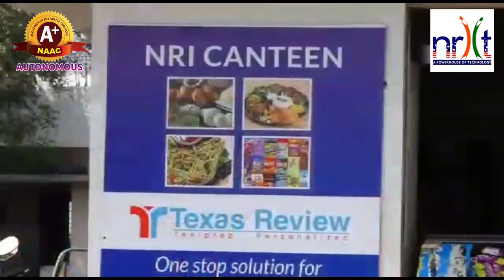NRIIT AD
NRIIT, NRI INSTITUTE OF TECHNOLOGY, GUNTUR, NAAC A+ & AUTONOMOUS COLLEGE